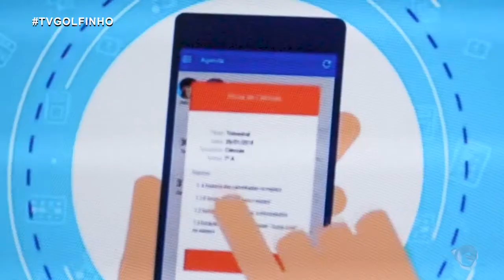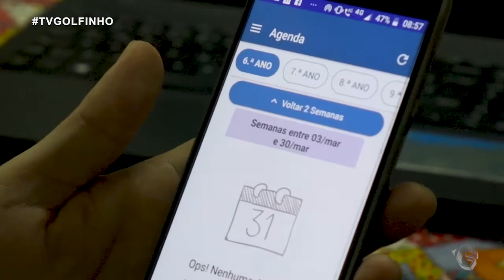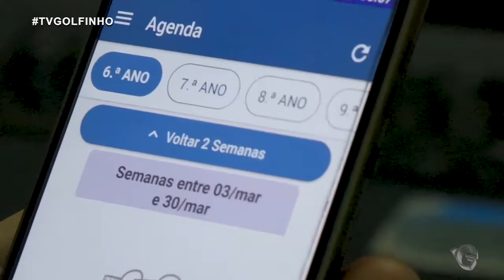Jornal da Ilha - Novo aplicativo mostra o rendimento dos alunos na EREM Arquipélago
Matéria veiculada dia  15/03/2019 sobre o novo aplicativo mostra o rendimento dos alunos na EREM Arquipélago

Imagens: Joseph Gomes